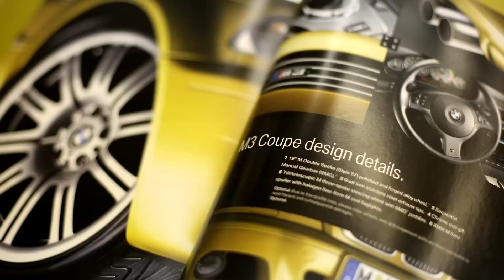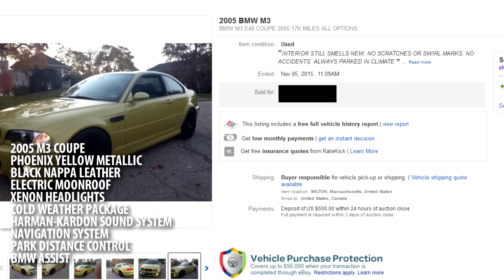Why I Bought a BMW E46 M3! Phoenix Yellow Metallic or Bust!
Why I bought a 2005 E46 BMW M3 in hard-to-find Phoenix Yellow Metallic and why you should consider buying one too!  They are powerful, sporty, fast, luxurious, German, Autobahn-burning cars that look and drive beautifully.

Learn how I searched for the right car and ultimately found this one for sale on the Internet, along with the ups and downs of the long search itself and some good advice on when to end your search and buy the right car at the right time.